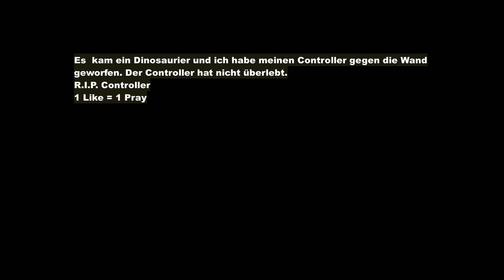Rainbow Six Siege: Alpha pack opening Ich liebe Dinosaurier!!!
Hey Leute!!
Heute spielen wir Rainbow Six Siege. Viel Spaß